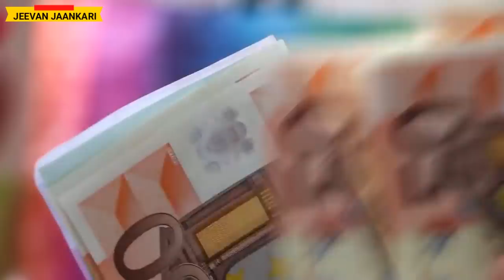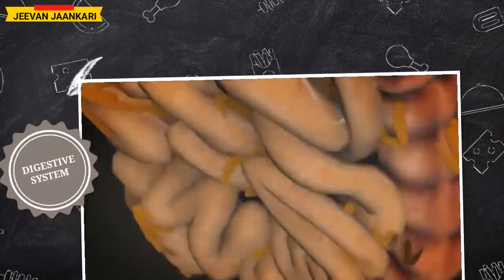खाली पेट इसके सेवन से शरीर वजन इतनी तेजी से बढ़ेगा की लोग पूछने लगेंगे - GAIN WEIGHT FAST NATURALLY